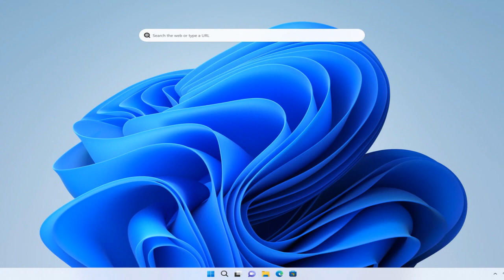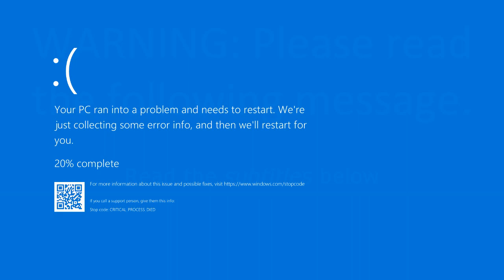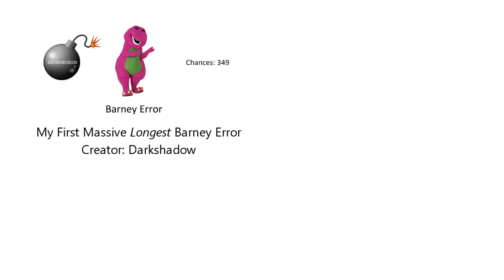Community Made Barney Error (MFMLBE) [Part 1]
This is how Community Made Barney Error goes with Barney Error Creators' Various Barney Errors. So, Part 1 is now released with My First Massive Longest Barney Error, which is my first Barney Error ever. Part 2 will be done soon, but some of the Barney Error Templates are different. It will premiere on the 4th of August, 2023, and 8:00 A.M.

Note 1: What can I make Barney and Ashley Robinson get to say at 410th-401st Chance?

Note 2: This is what you need to know at Part 2.

Predictions for Part 2:
Timer Reductions:
410 & 409 Chances: 450 Weeks
408-406 Chances: 400 Weeks
405-403 Chances: 350 Weeks
402-400 Chances: 300 Weeks
Mode:
Normal
Backgrounds:
410-401 Chances: Light Pink
400-391 Chances: Pink
Fonts:
410-401 Chances: AR CENA
400-391 Chances: Arial Black
Barney Errors:
410-401 Chances: Barney Error 34
400-391 Chances: Stickman Error 2
Creator:
Actions Done:
407th Chance: Ashley Robinson BLOCKS the computer screen [1]

Note 3: Credit to @ultimatexbox3359 for Four Error and credit to @BarneyErrorltonTelevision5729 for Barney Error 100.

Note 5: Make sure your speeches for unpredictable, correct, and appropriate, and limit your speeches up to 360-600 characters because VoiceForge Mobile Version Max Character Limit is 360 and Vocalware/Oddcast Website Max Character Limit is 600. But, TTSMP3 is still limited and NextUp Ivona Max Character Limit is 250.